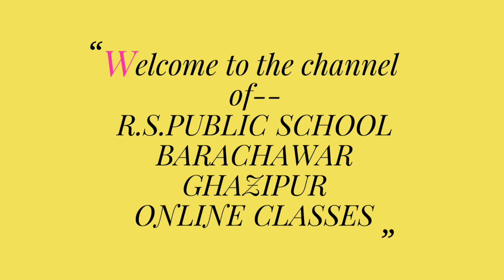English/class-5/lesson-1/THE RAINBOW/QUESTION ANSWERS/NAZRANA MA'AM